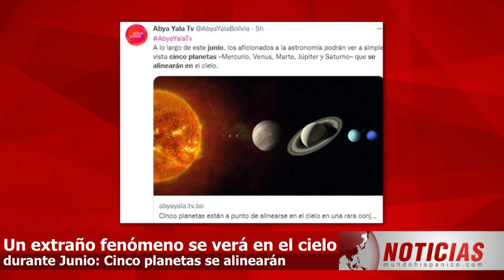¿EL FIN DEL MUNDO? Alertan sobre extraño fenómeno que aparecerá en el cielo este VIERNES